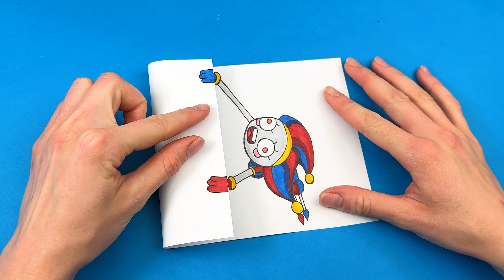How To Draw Different Varios of Pomni from The Amazing Digital Circus 🎪 Drawing ARTS with TADC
Hello Friends, Today I Decided to Show U How To Draw Different Varios of Pomni from The Amazing Digital Circus 🎪  Drawing ARTS with TADC